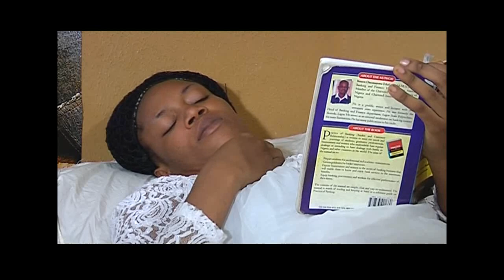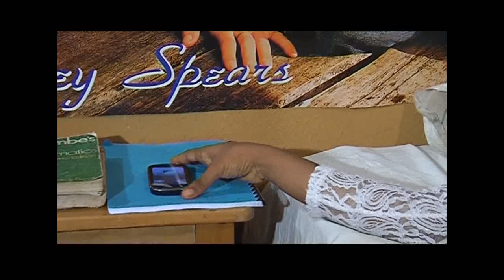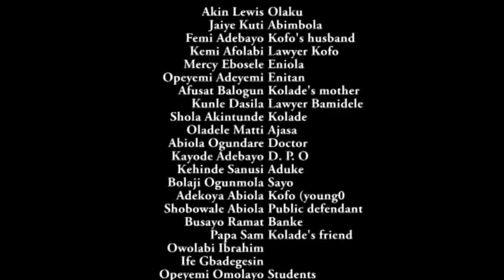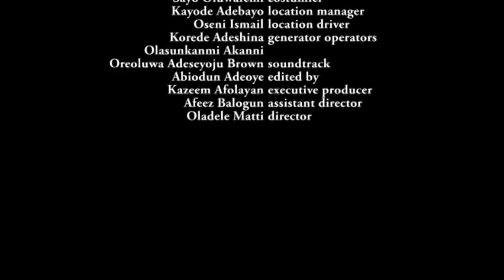ALABI DANGER - An Award Winning Nigerian Yoruba Movie - Femi Adebayo